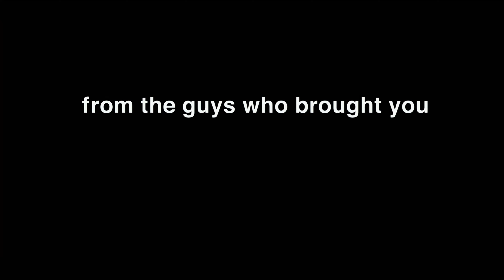Pineapple Express (2008) Trailer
"Pineapple Express" is a stoner action-comedy film directed by David Gordon Green, starring Seth Rogen and James Franco. The film follows Dale Denton (Seth Rogen), a process server and habitual marijuana user, who accidentally witnesses a murder committed by a corrupt police officer and a dangerous drug lord. In a panic, Dale flees the scene and seeks refuge with his laid-back drug dealer, Saul Silver (James Franco).

Unbeknownst to them, the rare strain of marijuana that Dale left at the crime scene, known as "Pineapple Express," can be traced directly back to Saul. Realizing they are now targets, Dale and Saul find themselves on the run, navigating a series of increasingly dangerous and hilarious situations as they try to stay one step ahead of their pursuers.

Their journey is filled with comedic misadventures, including botched escape attempts, encounters with quirky characters, and a growing friendship between the two protagonists. The film's blend of action, humor, and camaraderie, along with memorable performances by Rogen and Franco, makes "Pineapple Express" a standout in the stoner comedy genre.

With its mix of laugh-out-loud moments, thrilling chase scenes, and a heartfelt bromance at its core, "Pineapple Express" offers an entertaining ride from start to finish.